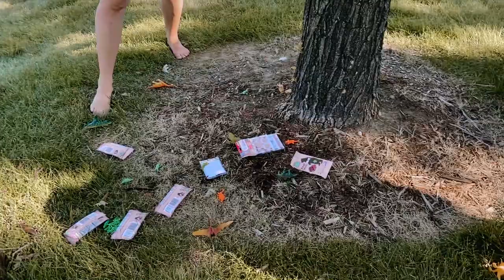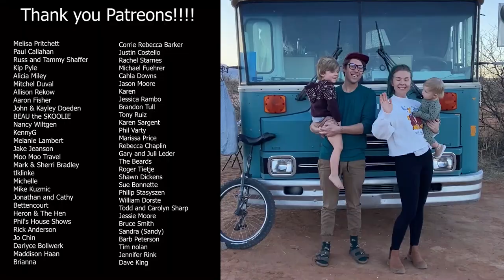#159 - Peoples Tiny House Festival 2022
We love our Tiny House Festivals but we may have bit more than we could chew with showcasing our bus, playing music AND running the sound for the whole festival along with celebrating Sawyer's 4th birthday! However, even with all of that craziness, we had the best time ever at the People's Tiny House Festival in Loveland, Colorado.

We spent a little time touring a few rigs which you will find in this video and the scenery is beautiful too! Something magical happens when you get a whole bunch of like minded people together. We sure love this community.

Shane & Emily

Arbour Season Links